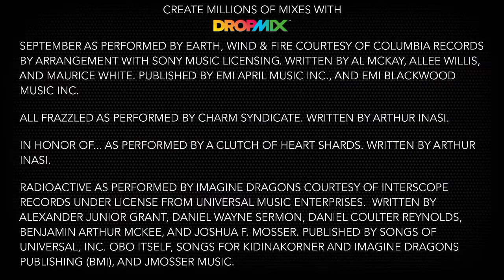forgotten fuser songs and DLC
making a forgotten mix for fuser the songs aren't in gonna do cherry cordial next lol Check out the mix I made in DropMix!